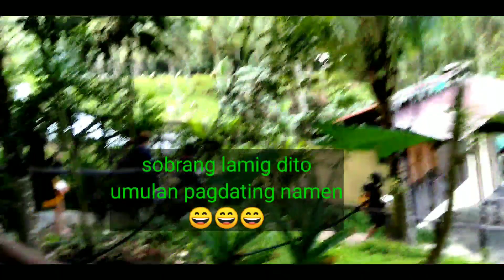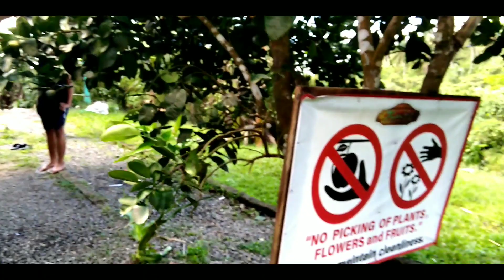KUBS MOUNTAIN RESORT || MARILAQUE TANAY RIZAL || NATURE LOVER || CAMP SITE